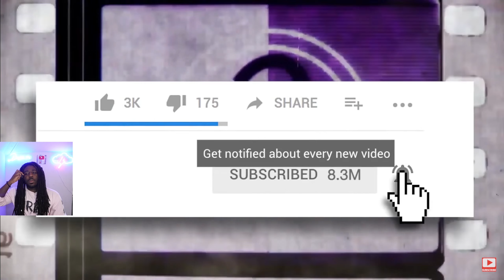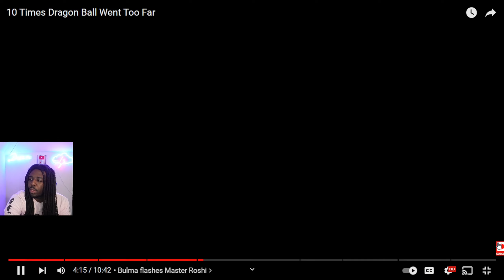10 Time Dragon Ball Went TOO FAR!